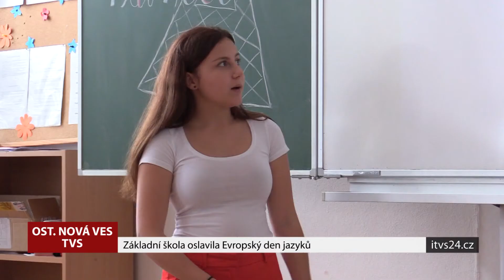Magazín ONV - Žáří 2019